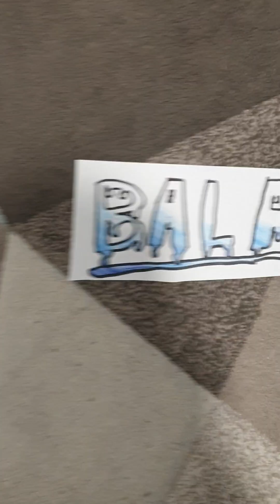egy tragikus eset😔 iskolai lövöldözés Nándorfehérváron/Belgrádon